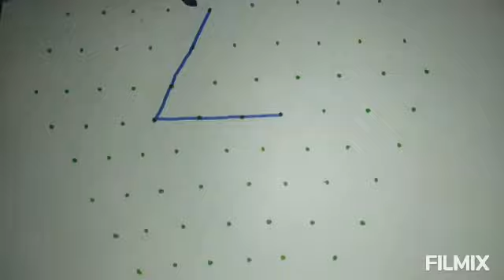BEAUTIFUL AND ATTRACTIVE LOTUS RANGOLI DESIGN 11×6